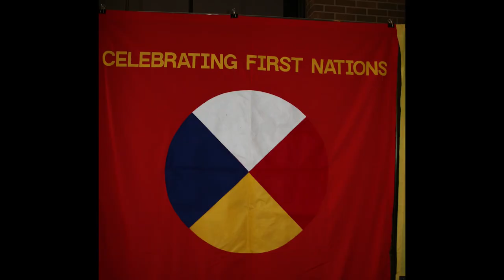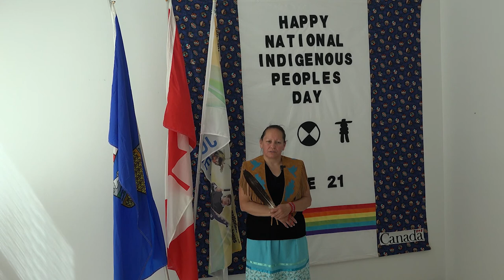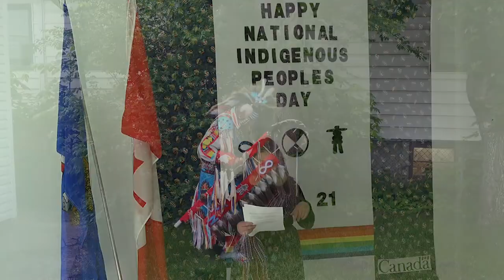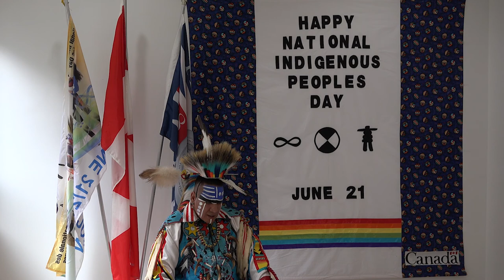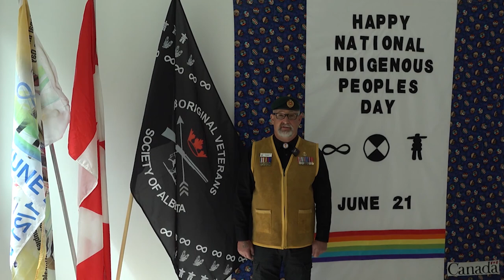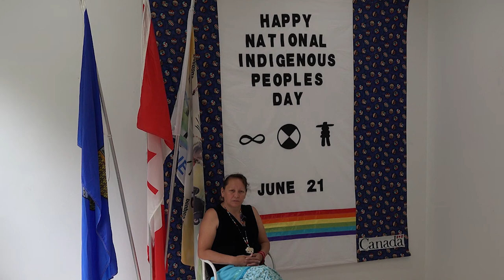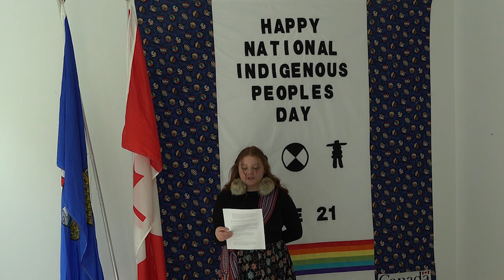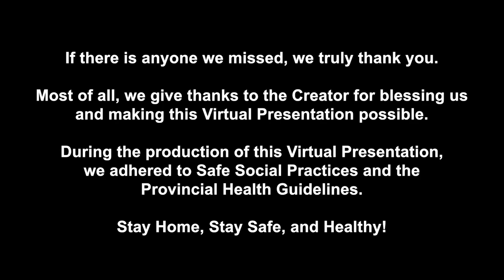NIPD 2020 The Power of Resiliency Through Healing COVID-19 Edition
June 21 is National Indigenous Peoples Day. It is a day for all Canadians to honour and celebrate the contributions of the original people of Turtle Island; the First Nation, Inuit and Métis Peoples.

Despite limitations due to Covid-19. The following virtual presentation was completed through the pure and sincere dedication of Indigenous and non-Indigenous community members who wanted to ensure this day is still recognized!

Virtual celebration program highlights:

- Grand entry
- O’ Canada in Three Languages: English, French and Cree
- Federal Family Message – RDG Jamie Brown and REO Rhonda Laboucan
- Jingle Dress Healing Dance
- Métis Nation of Alberta President Audrey Poitras’ Special Message
- Métis Dancing
- Inuit Elder Edna Elias Special Message

And more!

On behalf of Circle Teachings, we thank everyone who made this virtual presentation possible. A special note of appreciation to Alberta’s National Indigenous Peoples Day Chairperson Heather Poitras, whose passion and prayers helped to inspire and drive this unique project. As a non-Indigenous partner, we are committed to helping with reconciliation and healing as we walk forward together.

We sincerely hope you enjoy this year’s NIPD virtual celebration. We look forward to the 25th anniversary of the signing on June 21, 2021.

**Correction note: Edna Elias is the Commissioner of Nunavut, not the Governor General**